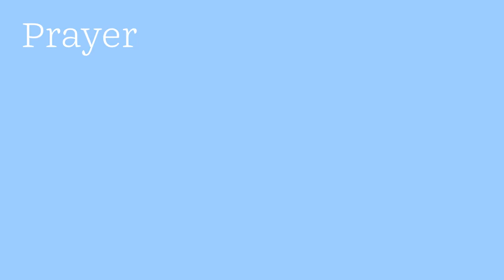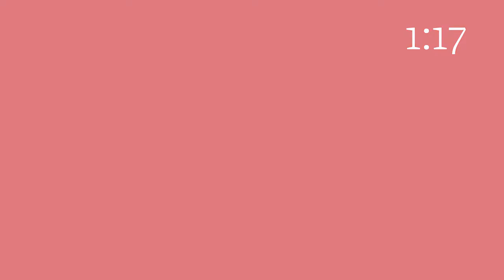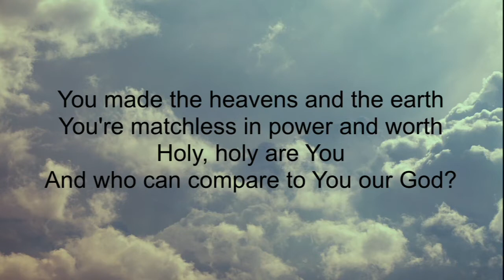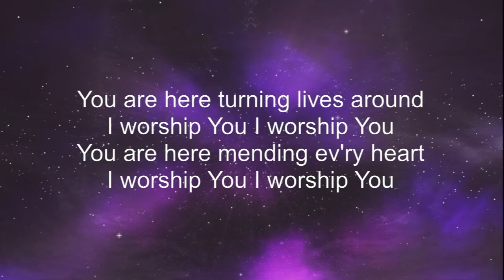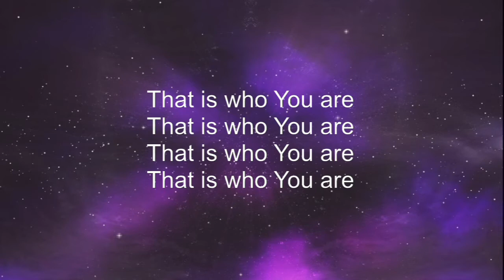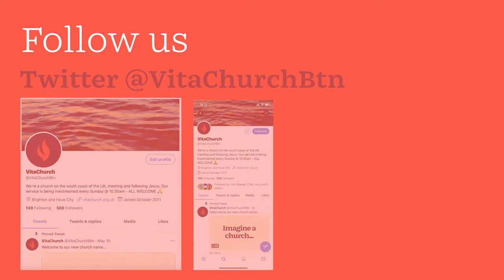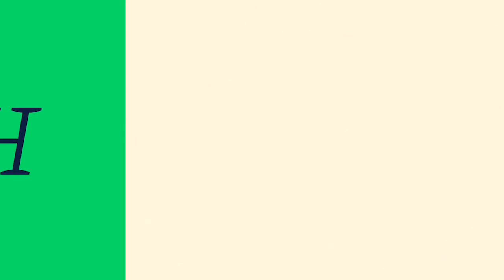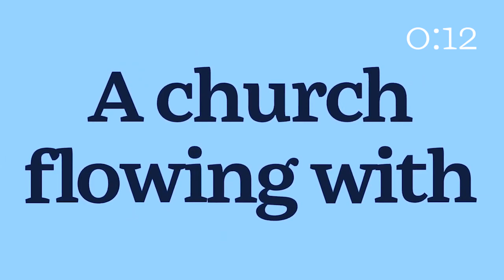Sunday 30th May 2021 | Suffering leads to hope | VitaChurch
Good morning and welcome to our Sunday morning online service.

We are also meeting in person at our Sunday venue BHASVIC in the city, at the same time 10.30 am. (covid restrictions apply for our in person meetings)

We have some anointed inspiring worship from our worship leaders, and our usual great anchors are hosting the service.

We are stardust by Ketsa
Mixed up by Ketsa
Good Vibe by Ketsa
Smooth Day by Ketsa
Reborn by Ketsa